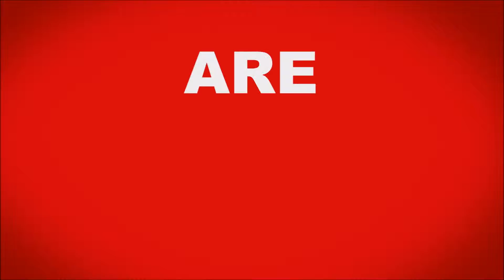My Movie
Halligans Fitness 12 Week Challenge Gold Coast